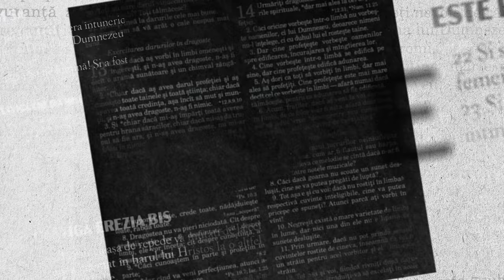Mă limitează credinţa creștină? | Dr. Ciprian Gheorghe-Luca | Argument | Ep. 04